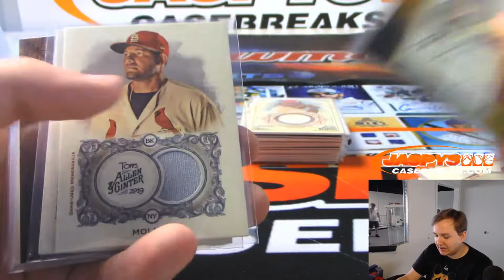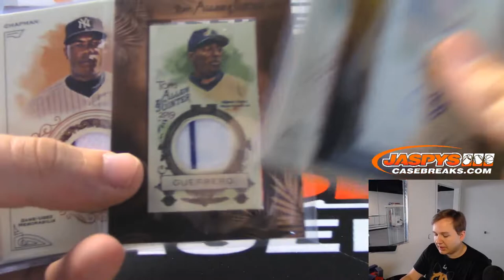*RECAP* 7/17 - 2019 Topps Allen & Ginter Baseball 12-Box Case Break #1 *PICK YOUR TEAMS*